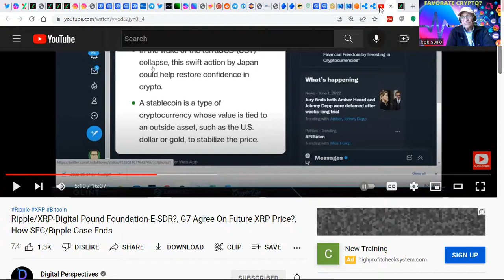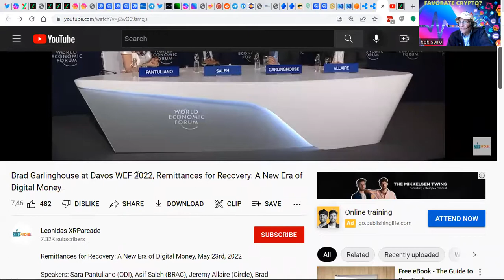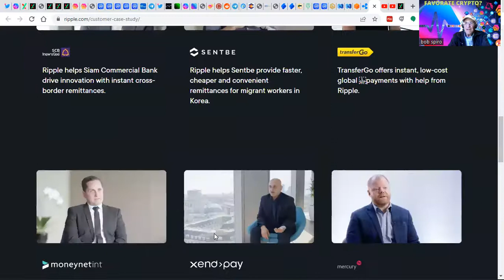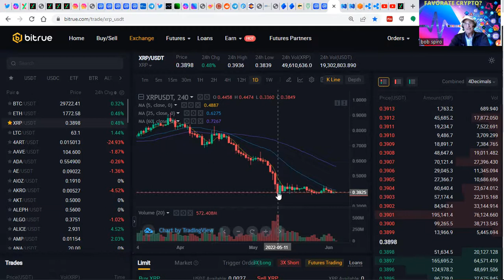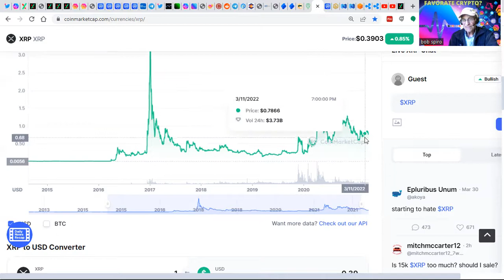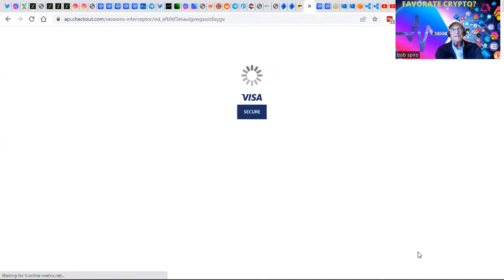XRP MARKET POTENTIAL HOW TO GET XRP